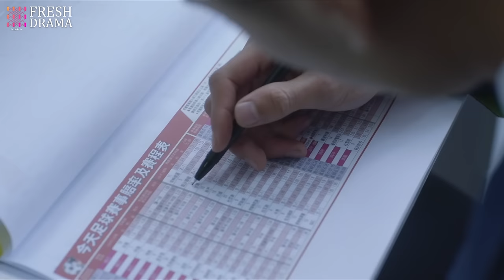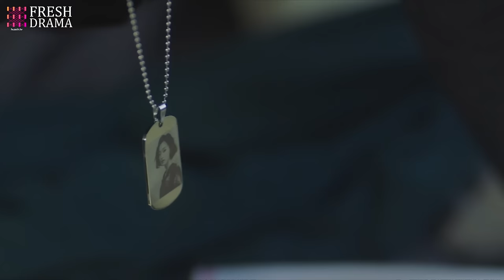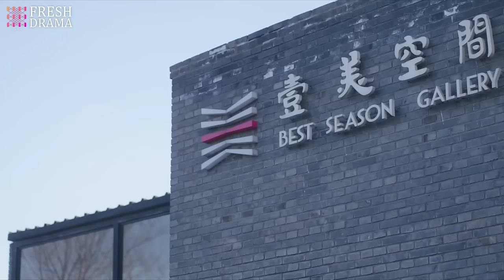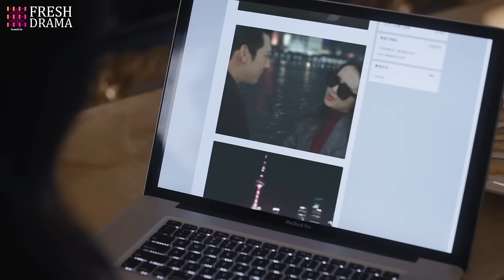Our Forbbiden Love💋EP25 | xiaozhan zhaolusi | CEO bumped into by a girl, sparked unexpected love💓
💬Synopsis:
Li Er is a shy seventeen-year-old girl who is deaf in her left ear. If someone stands on her left side, she can't hear them. The introverted and shy Li Er has a crush on the popular high school boy Xu Yi. However Xu Yi is early on mesmerized by the bar waitress Ba La. After a series of events Li Er also befriends Ba La and realizes that Ba La actually has a real lover boy, a boy named Zhang Yang. After a certain event that occurs in their lives after graduating they realize that things never can be as they were before.

Li Er es una tímida chica de diecisiete años sorda de su oreja izquierda. Si alguien se para a su lado izquierdo, no puede oírlos. La introvertida y tímida Li Er está enamorada del popular chico de la escuela secundaria, Xu Yi. Sin embargo, Xu Yi queda pronto fascinado por Ba La, una camarera de bar. Después de una serie de eventos, Li Er también se hace amiga de Ba La y se da cuenta de que Ba La en realidad tiene un verdadero amor, un chico llamado Zhang Yang. Tras un cierto evento que ocurre en sus vidas después de graduarse, se dan cuenta de que las cosas nunca pueden ser como antes.

Ли Эр - застенчивая семнадцатилетняя девушка, которая глуха на левое ухо. Если кто-то стоит с ее левой стороны, она не может их услышать. Застенчивая и интровертная Ли Эр влюблена в популярного школьника Сюй И. Однако Сюй И с самого начала очарован официанткой из бара Ба Ла. После серии событий Ли Эр также подружилась с Ба Ла и поняла, что у Ба Ла на самом деле есть настоящий возлюбленный, мальчик по имени Чжан Ян. После определенного события, произошедшего в их жизни после выпуска, они понимают, что вещи никогда не могут быть такими, как прежде.

Li Er adalah gadis berusia tujuh belas tahun yang pemalu dan tuli di telinga kirinya. Jika seseorang berdiri di sisi kirinya, dia tidak bisa mendengar mereka. Li Er yang introvert dan pemalu memiliki perasaan pada Xu Yi, anak laki-laki populer di sekolah menengah. Namun, Xu Yi awalnya terpesona oleh Ba La, seorang pelayan bar. Setelah serangkaian peristiwa, Li Er juga berteman dengan Ba La dan menyadari bahwa Ba La sebenarnya memiliki kekasih sejati, seorang anak laki-laki bernama Zhang Yang. Setelah suatu peristiwa tertentu yang terjadi dalam hidup mereka setelah lulus, mereka menyadari bahwa segala sesuatu tidak pernah bisa seperti sebelumnya.

🌟Genres: Romance, Life, Youth
📺Subtitles: English [CC]
✍🏻Audio languages: Chinese